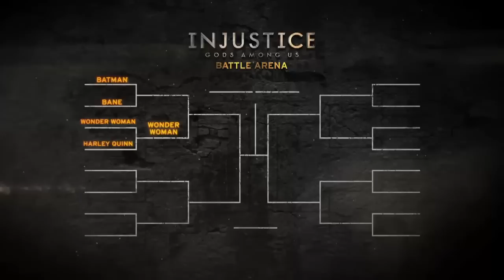Injustice Battle Arena Fight Video Wonder Woman vs Harley Quinn HD